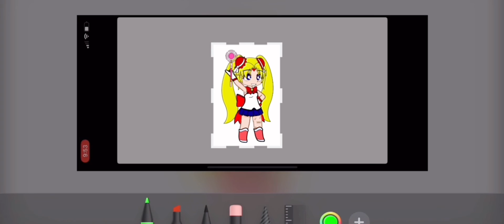Finally made all the Sailor Scouts in gacha club ! ( Sailor moon gacha edit )